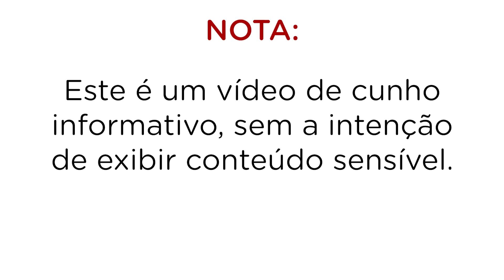PREPARAÇÃO DO CORPO PARA O VELÓRIO - JORNALISTA ACOMPANHA TODO O PROCESSO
Neste vídeo, você vai ver como é o processo de preparação dos corpos para o velório e perceber a importância do tanatopraxista para a sociedade. Acompanhamos os procedimentos em um corpo real, SEM MOSTRAR IMAGENS CHOCANTES, com intuito estritamente informativo.

 Eu gravei na Funerária Santa Casa BH, a primeira da capital mineira, com mais de 120 anos de atuação, que faz parte do Grupo Santa Casa.

Para mais informações sobre o curso de Tanatopraxia da Faculdade Santa Casa, acesse

Deixe sugestões de temas nos comentários!

ENVIOS: Caixa Postal 516 - CEP: 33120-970 - Santa Luzia/MG

Roteiro, produção e apresentação: HEBERTON LOPES
Imagens das da primeira reportagem: MATHEUS LIMA
Imagens da segunda reportagem: JHONATTAN NUNES
Edição: GRUPO ALPHA PRODUÇÕES

Agradecimentos
GRUPO SANTA CASA
LAIO AMARAL
ALEXANDRE ALBERTO